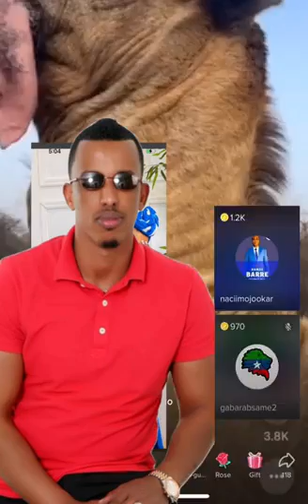Nimco Joker oo Caaysey beesha Ogaadeen iyo Sayid Maxamed Abdule Hasan